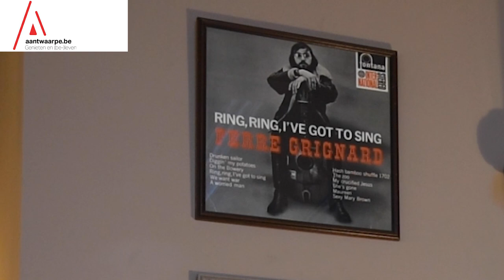Nieuw café brengt ode aan 3 Antwerpse iconen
Enkele dagen geleden deed café 'Ferre' de deuren op en in Antwerpen. Het café brengt een ode aan Ferre Grignard, Ann Salens en Nicole Van Goethem. Marilyn, de eigenares van de kroeg, wil er en bruine kroeg van maken, met veel muziek. Voor de inrichting deed ze beroep op 'Bruno Antiek', die de opdracht kreeg er een 'echte Aantwaarpse kroeg' van te maken. Beide mensen doen hun verhaal